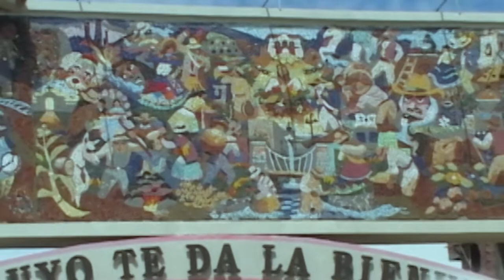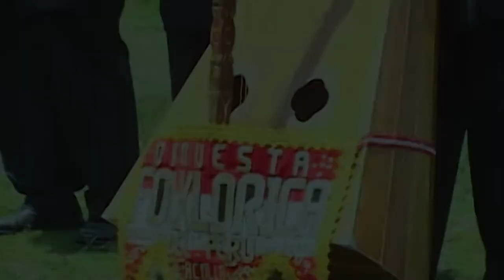ORQUESTA FOLKLORICA DEL PERÚ ACOLLA - UNIDOS SIEMPRE (TUNANTADA) TUKILLA PERÚ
ORQUESTA  FOLKLORICA DEL PERÚ ACOLLA  - UNIDOS SIEMPRE (TUNANTADA)- AUTOR : EDISON YONER ROJAS FIERRO - REALIZACION VIDEO CENTRO A HOY  TUKILLA PERÚ .. RECUERDOS INOLVIDABLES